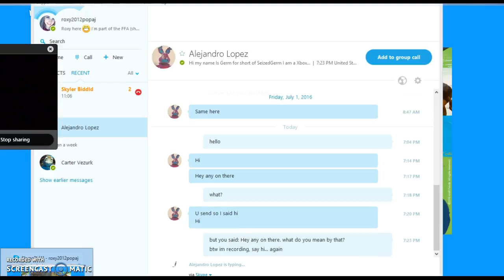Poptropica: Vampire's Curse Island Pt. 5